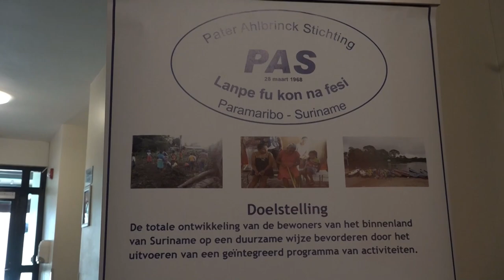10 06 2024 Goed leiderschap belangrijk voor oplossen schuldencrisis